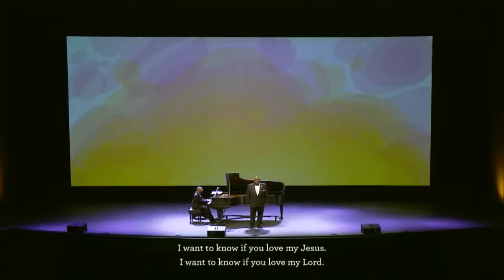Issachah Savage "Is There Anybody Here" by Roland Carter